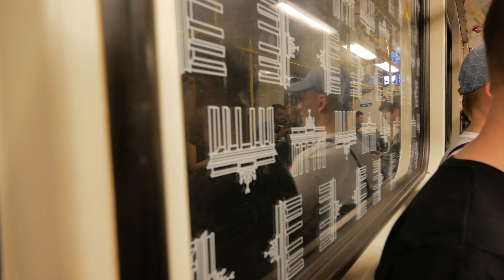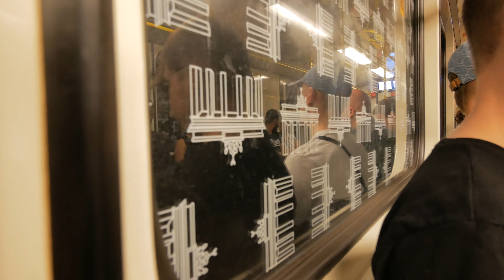Ubahn ride from Spittelmarkt to Mohrenstrasse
Spittelmarkt is a Berlin U-Bahn station located on the U2 line in Mitte, at the eastern end of Leipziger Straße. It opened on 1st of October 1908.